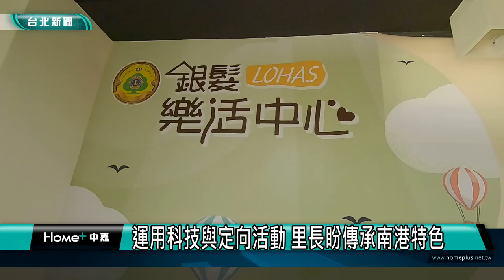南港|文化|教育|玉成里基隆河堤壁彩繪 重現長壽吊橋回憶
南港|文史|教育|玉成里基隆河堤壁彩繪 重現長壽吊橋回憶
南港區玉成里內的基隆河堤防很有特色，當地里長黃聰智特別將地方的歷史文化以彩繪的方式呈現在堤壁上，未來也將結合QR CODE科技並搭配城市定向活動，讓居民更了解在地的故事與特色。